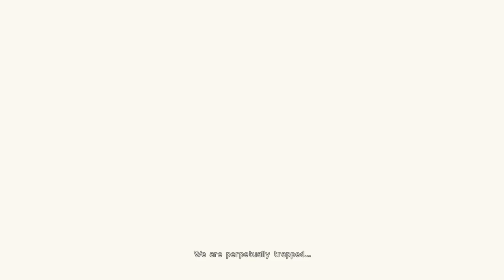Nier Automata - Shakespeare Quote Here